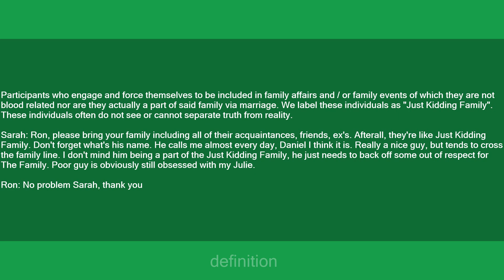Just Kidding Family